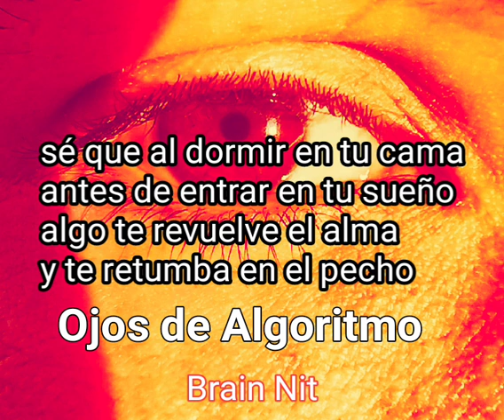Ojos de algoritmo - Brain Nit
espero que les guste. gracias por escuchar🙌